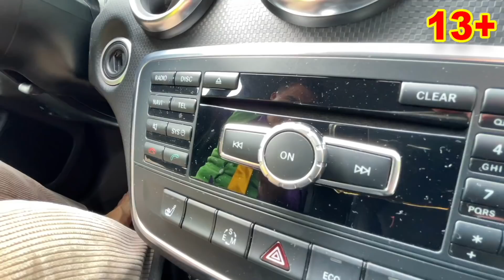Brother Mr. Joe COP Caught Thief VS Criminal Mr. Joe Stole Car 13+